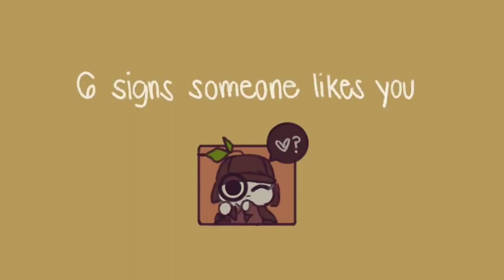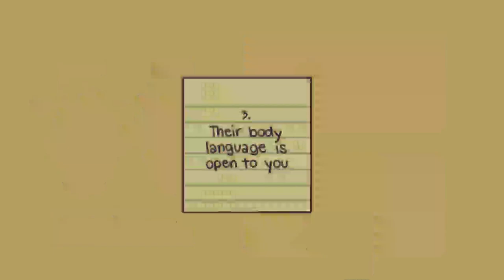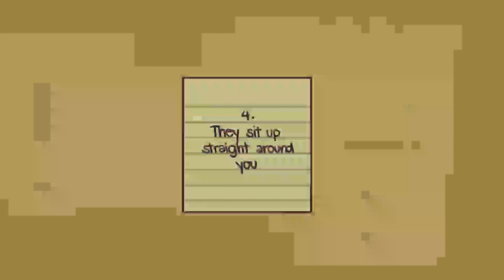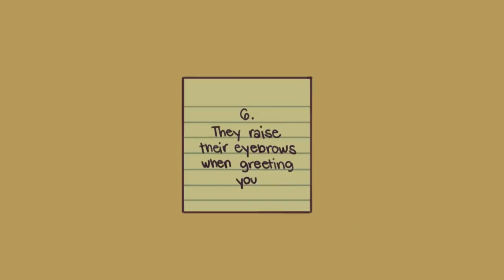Signs A Person Likes You | Even If You Don’t Think So | Psychology2go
Are you wondering if someone likes you, even though they seem very cold or mean to you?  You may think someone can’t stand you, but that may not be the case at all. It can be hard to figure out someone’s true thoughts about you, but there are some subtle signs that you can pick up on to get to the bottom of it. Whether it be romantic or just general feelings about you, here are a few subtle signs a person likes you even if you don’t think so.

Writer: Lily Metrinko
Script Editor: Rida Batool
Script Manager: Kelly Soong
VO: Amanda Silvera
Animator: Naphia
YouTube Manager: Cindy Cheong

00:00 Introduction
00:46 They try to get close to you
01:23 They walk beside you
01:57 Their body language is open to you
02:53 They sit up straight around you
03:19 They bling less around you
03:50 They raise their eyebrows when greeting you

Still not convinced? You should checkout the following video as well  -